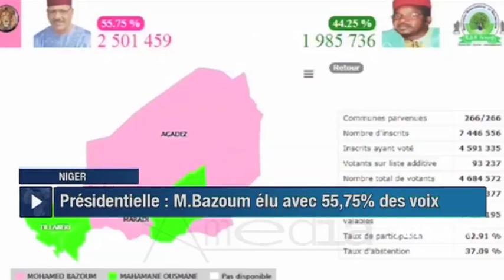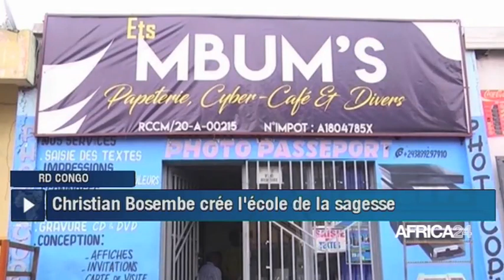JOURNAL DU JEUDI 25 FEVRIER 2021 -15H GMT